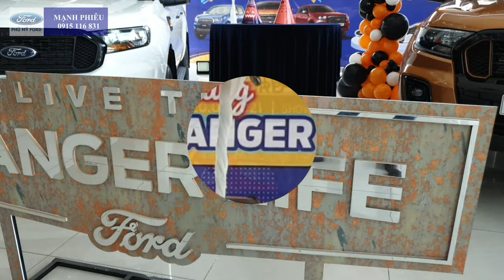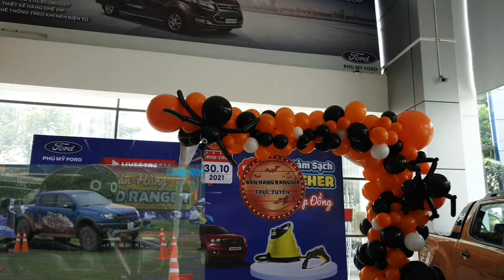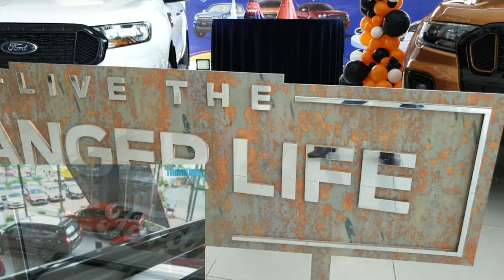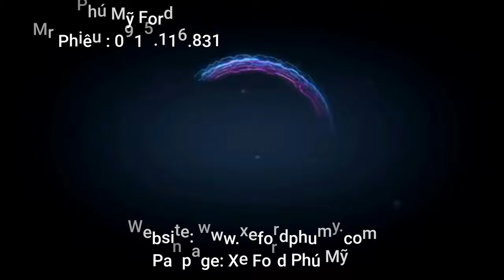Đón xem Livestream Bán Hàng Ford Ranger Trực Tuyến Lớn Nhất Năm 2021 |Xe Xe Ford Phú Mỹ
💥 Cùng đón xem chương trình “BÁN HÀNG RANGER TRỰC TUYẾN” lớn nhất năm.
👉 Được tổ chức vào lúc 19h30 thứ 7 ngày 30/10/2021.
🇻🇳 PHÚ MỸ FORD– ĐẠI LÝ ỦY QUYỀN FORD VIỆT NAM
Không ai có thể thấu hiểu chiếc xe của bạn hơn chúng tôi
🤝 Địa chỉ: Lô B1, Đường C2, KCN Cát Lái 2, Phường Thạnh Mỹ Lợi, Tp. Thủ Đức, Tp. HCM

Các Bạn xem Vìdeo vui lòng đắng ký kênh để đón xem Video mới nhất,  cảm ơn.